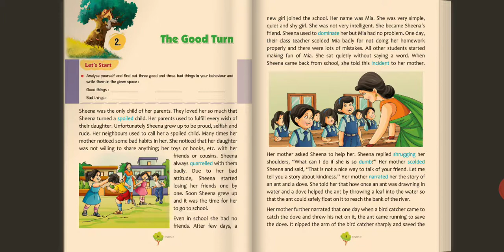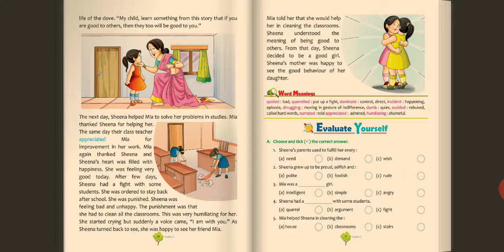English Ch-02 Class-3rd